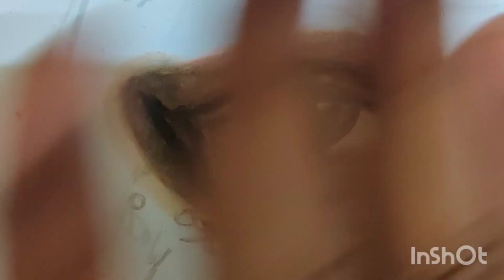Morgan freeman part 1 (eyes) drawing